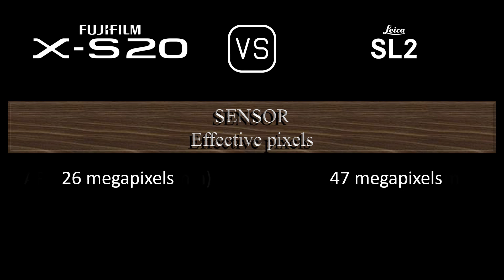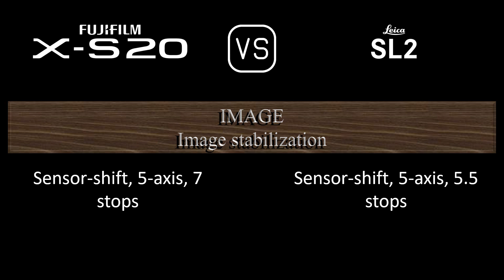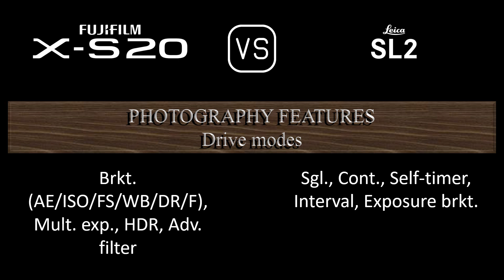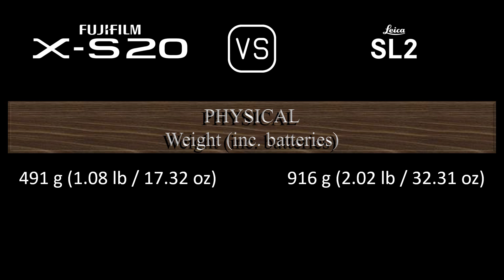Fujifilm X-S20 vs. Leica SL2: A Comparison of Specifications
This video overviews the Fujifilm X-S20 and the Leica SL2 in a parallel comparison of specifications.

00:24 LAUNCH
00:32 BODY
00:41 SENSOR
01:05 IMAGE
01:21 OPTICS & FOCUS
01:50 SCREEN
02:10 VIEWFINDER
02:26 PHOTOGRAPHY FEATURES
03:27 VIDEOGRAPHY FEATURES
03:43 STORAGE
03:47 CONNECTIVITY
04:16 PHYSICAL
04:36 MISC